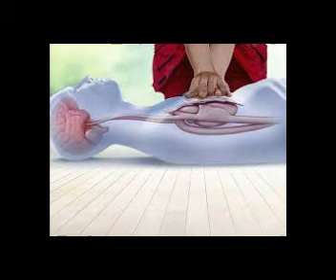14 June 2021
മുഖംപൊത്തി വീണുപോയ എറിക്സന്റെ
അടുത്തേക്ക് ഓടിയെത്തിയ സഹതാരം തോമസ് ഡെലിനി
കൂടുതൽ അപകടത്തിലേക്ക് പോകുന്നില്ലെന്ന് ഉറപ്പുവരുത്തിയ
ക്യാപ്റ്റൻ സൈമൺ കെയർ
മത്സരം ഉടൻ നിർത്തിയ റഫറി ആന്തണി ടെയ്‌ലർ
ഡോ മാർട്ടിൻ ബോസന്റെ നേതൃത്വത്തിലുള്ള മെഡിക്കൽ ടീം
കാതങ്ങളകലെ ഒരു കളിക്കളത്തിൽ നിന്നു
ക്യാമറയിലൂടെ ഐ ലവ് യു പറഞ്ഞ റൊമേലു ലുക്കാക്കു
തീർന്നില്ല...
എറിക്സന് വേണ്ടി പ്രാർത്ഥിച്ച സഹതാരങ്ങൾ
പ്രാർത്ഥനയുടെ വ്യത്യസ്‍ത നിർവചനം നൽകിയ
ഡെൻമാർക്ക്‌, ഫിൻലൻഡ്‌ ആരാധകർ..